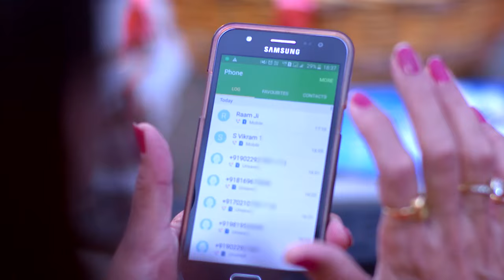STAR VEZHAMBAL 178 TD 19 01 18 REV